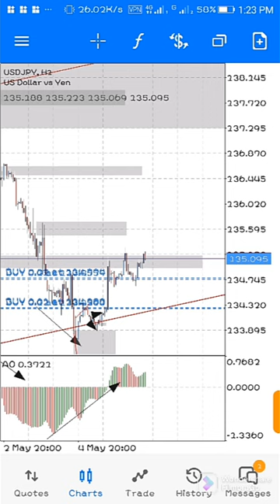$28 to $230 |Ahmad danial